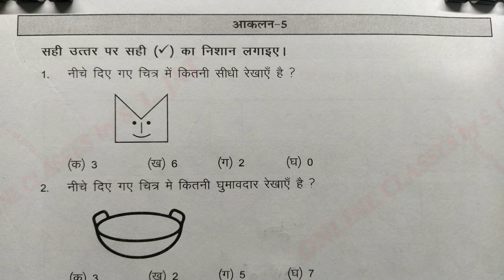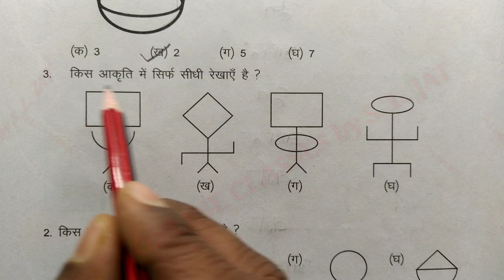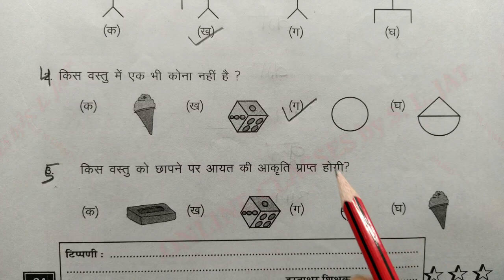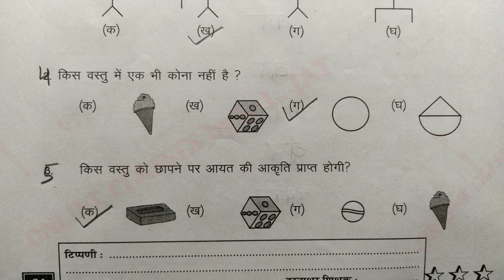आकलन 5 Maths Class 4-5 प्रयास कार्यपुस्तिका, गणित कक्षा 4-5, Prayas Assessment 5, Karyapustika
In this video learn to आकलन 5 Maths Class 4-5 प्रयास कार्यपुस्तिका पेज नंबर 84, गणित कक्षा 4-5, Prayas Workbook Assessment 5 page number 84, Karyapustika aakalan 5, सत्र पर्यंत शिक्षण हेतु सीखने का स्तर-2 प्रयास कार्यपुस्तिका गणित कक्षा 4-5 karyapatrak karyapustika Rajasthan